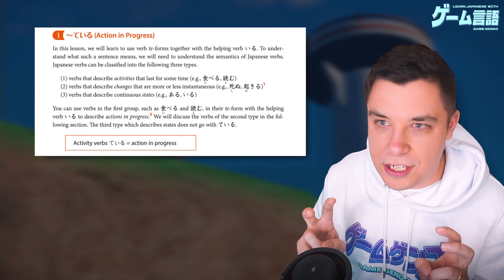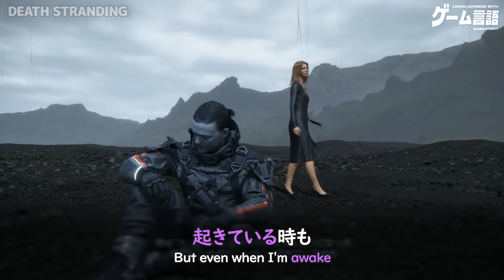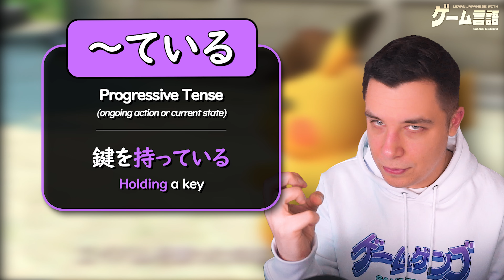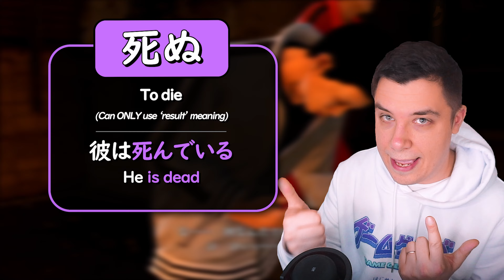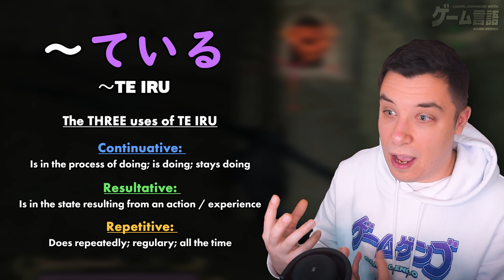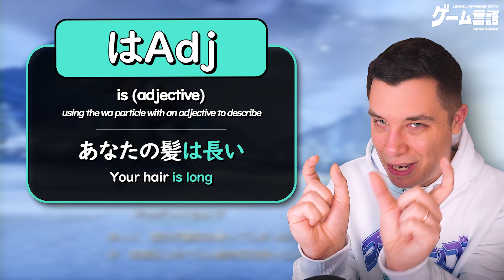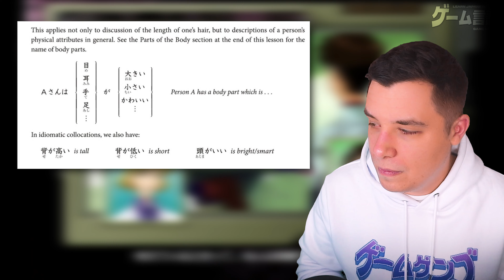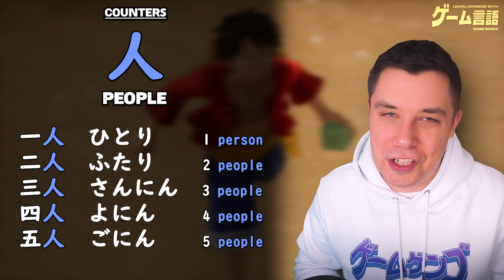ALL Genki Lesson 7 Grammar - TE IRU (ている)【JLPT N5】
Learn all the Japanese grammar covered in the Genki Textbook with simple explanations and real examples found from Japanese Video Games so you can see and learn exactly how the language is actually used in native media.

Become a supporter through the Game Gengo website and join the official Game Gengo Discord and connect with the community and practice your Japanese.

►Timestamps
00:00 - Intro
00:34 - TE IRU
05:16 - IKU / KURU
08:14 - ている Detailed Look
11:43 - Negative Form
14:25 - Using Adjectives
17:14 - Adjective/Noun て form
19:37 - VERBに行く
20:53 - Counter for People (人)
24:33 - Outro

◆ Executive Producers ◆
Scissors!61!
Elro
Vroomfondel
JAY
The Pum
Nick T
Yust
SilentGrig
Some Guy
Jacob F
Stian
Madwraith
Dale Cooper
ShinRyu
Van Weapon
Ross
Duck
Gregory S. Kimmel
Obiorus
That Other
Michael Lawson
Zachary Daniel
Judas Jefferson
Kai
BOB DAO
Blues
Igor Chaves
祐悟「Yugo」
Violet Sky
Mayme
Lemin